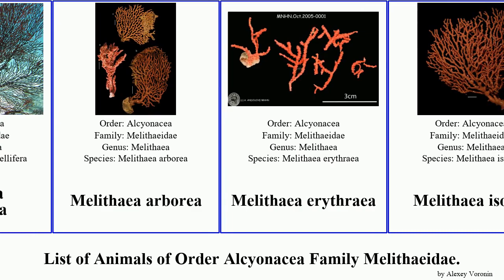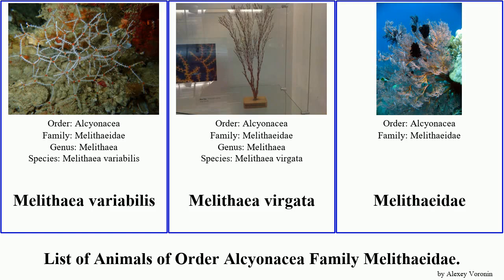List of Animals of Order Alcyonacea Family Melithaeidae. melithaea acabaria japonica splendens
Acabaria
Acabaria biserialis
Acabaria sinaica
Acabaria splendens
Clathraria
Melithaea
Melithaea flabellifera
Melithaea arborea
Melithaea erythraea
Melithaea isonoi
Melithaea japonica
Melithaea nodosa
Melithaea ochracea
Melithaea splendens
Melithaea variabilis
Melithaea virgata
Melithaeidae
Mopsella